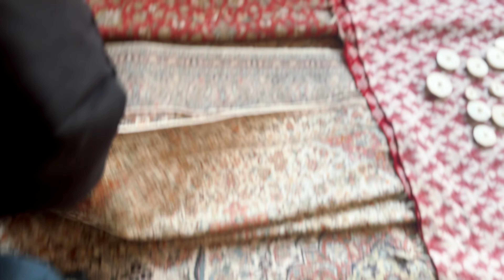Kashmiri house (Home Tour) l Telugu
Mowa em ana letters, messages pampali ante kinda adress la ki pampinchachu bro.

Fusion Fitness Gym
Plot no 129,2nd floor
Land mark : Hill Stone Restaurant.
union bank complex,Gajularamaram,Hyderabad 500055

Delivery Timings Morning 6 to 11am and eveg 5:30 to 9:00 pm.

Point of contact jay or mention jasti